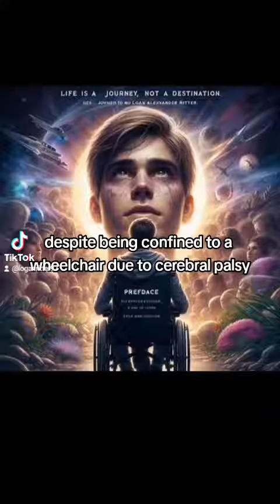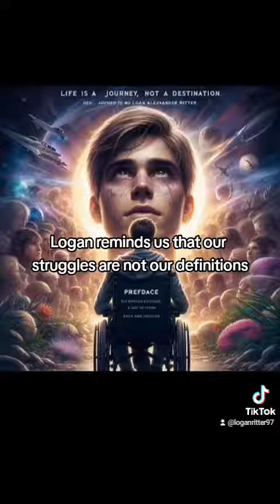final stop Eden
Preface:
"Life is a journey, not a destination." This phrase has never rung truer than in the story of Logan Alexander Ritter. Despite being confined to a wheelchair due to cerebral palsy, Logan's spirit remains unbroken, fueled by his unwavering faith and hope for a better tomorrow. In this powerful and poignant narrative, Logan shares his journey, struggles and all, as he presses on towards his final stop: Eden.

Introduction:
Welcome to Logan Alexander Ritter's inspiring tale of resilience and hope. As you journey through these pages, you will witness the unbreakable human spirit, buoyed by the promise of a brighter future. Though life may present challenges, Logan reminds us that our struggles are not our definitions. His final stop may be in Eden, but the impact of his story will resonate long after the final page is turned.

Author: Logan Alexander Ritter

"Reality hits hard, like the cold steel of my wheelchair. Cerebral palsy may have confined my body, but it can't shackle my spirit... Yet, I press on, fueled by hope's unyielding fire. Eden's promise beckons, a radiant light in the distance. My journey's end, a new beginning, where joy and peace entwine. In Eden's embrace, I'll find my final rest, where love and happiness reign supreme. And when I finally arrive, I'll look back on the struggles and the pain, and know that every step, every breath, was worth it, for I have reached my final stop: Eden."